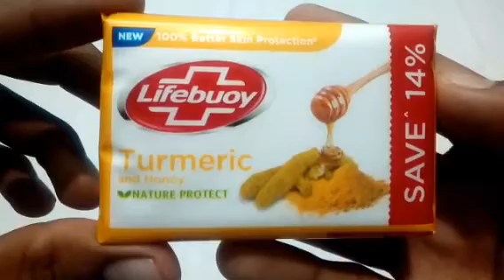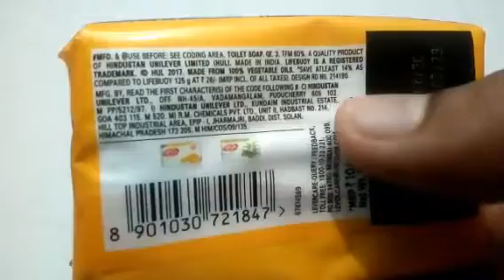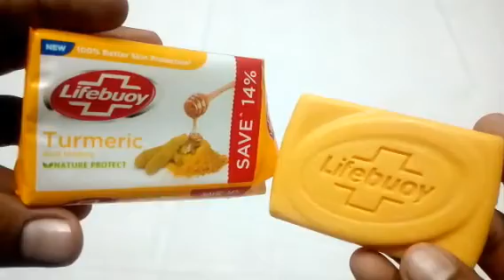Lifebuoy Turmeric And Honey Soap Review in Tamil #439